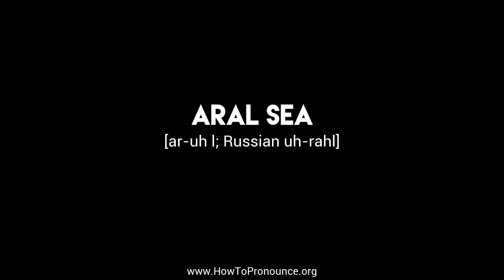How to Pronounce "aral sea"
Learn the proper pronunciation of "aral sea"